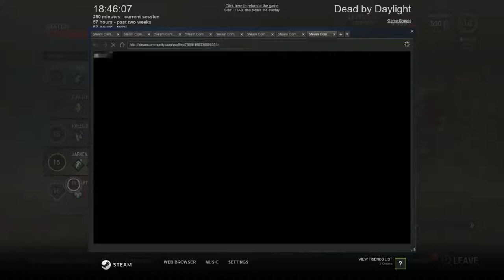Dead by Daylight with JarKen - Campers Compilation vol 1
Here's a compilation of players who camp - they're usually low skill or low level players. That kind of gameplay destroys the experience for other players.